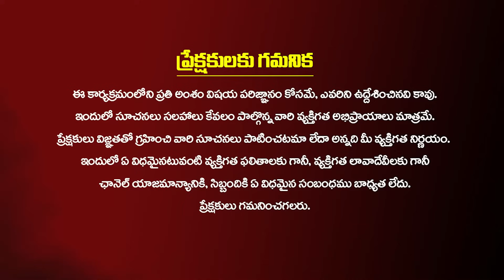మీకు అదృష్టాన్ని ఇవ్వడానికి తథాస్తు దేవతలు రెడీగా ఉన్నారు..Thula Rasi Phalalu By Smt Bhanu Koteswari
మీకు అదృష్టాన్ని ఇవ్వడానికి తథాస్తు దేవతలు రెడీగా ఉన్నారు..!